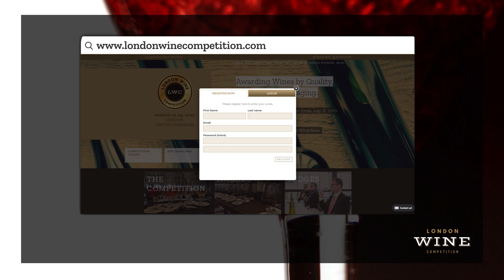London Wine Competition: 2019 Event Highlights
The London Wine Competition looks to recognize, reward and help promote wine brands that have successfully been created to identify with and target a specific wine drinker. For any wine brand to earn its place on a retailer’s shelf or a restaurant’s wine list -  and then vitally stay there - they need to be marketable and consumer driven and not just produced in the general hope it can find enough people willing to sell and buy it.

That is why the London Wine Competition is different. It will single out and shine the spotlight on those wine brands that consumers really want to buy and have a clear market value for trade buyers.